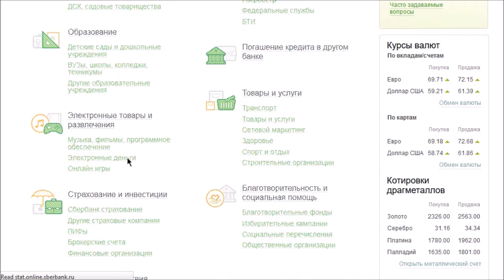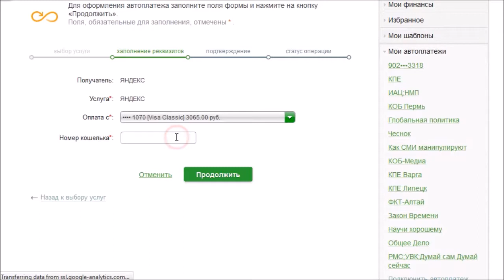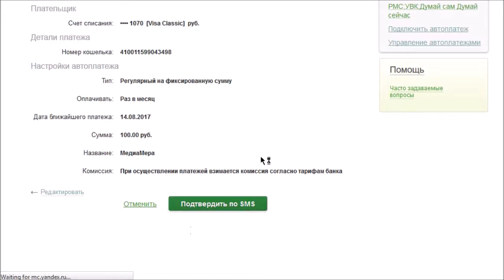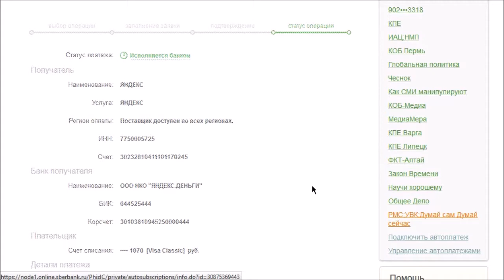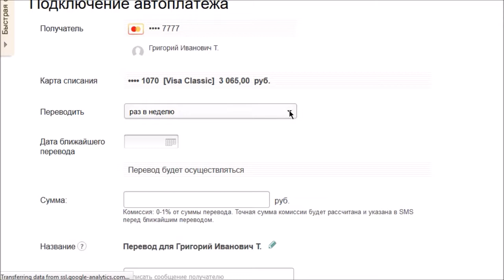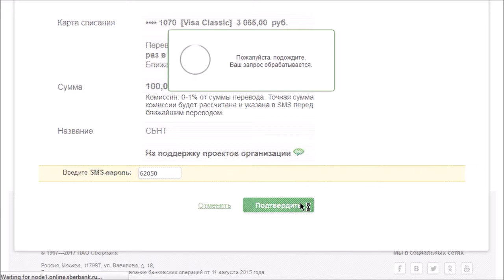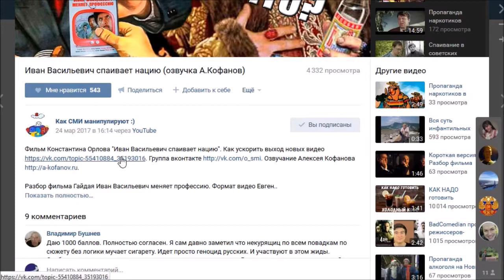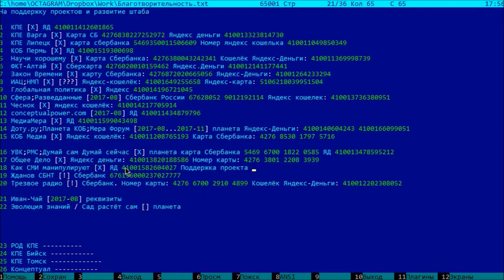Сбербанк.Лайфхак: как и зачем делать автоплатежи?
Несколько советов по налаживанию автоплатежей на общественно-полезные нужды через Сбербанк Онлайн.